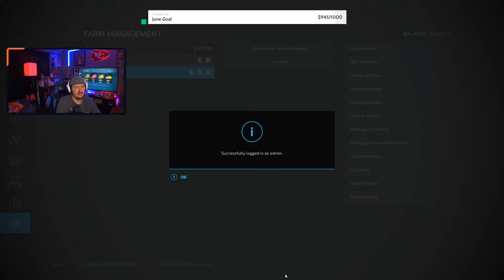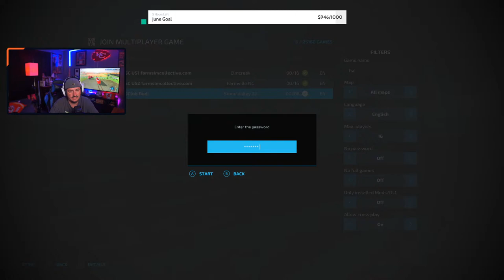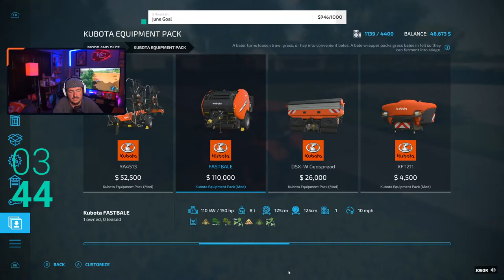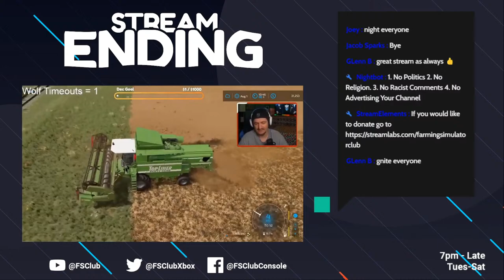🔴LIVE: PUTTING THE KUBOTA TO WORK!!! | Stone Valley Multiplayer Series Episode 7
We travel to Stone Valley and start a new series on Stone Valley . In this episode we will be harvesting tons of corn to turn to Corn Meal.

Custom Modding Facebook.

Dj Modding Facebook.

All Mod Videos Are made on the mod map Lone Oak by Oxygendavid and

Clubs Discord.

Consoles
Xbox Series X
Nintendo Switch